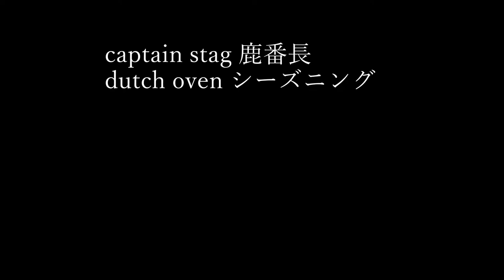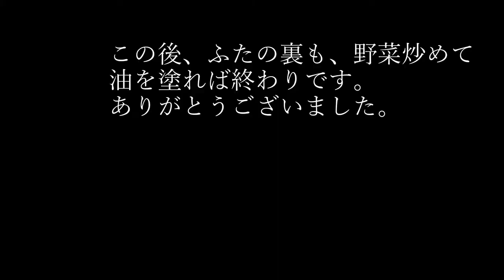captain stag 鹿番長 dutch oven シーズニング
captain stag dutch oven
シーズニング